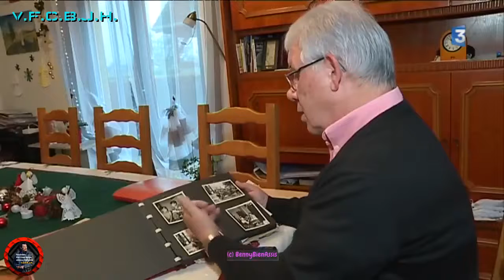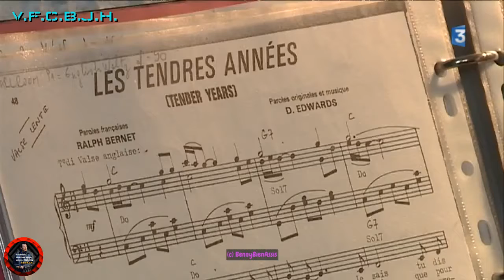Johnny Hallyday Ses amis durant son service militaire en 1964 à Offenburg